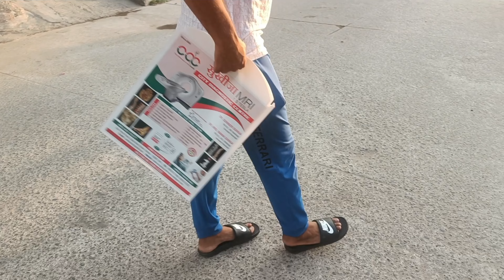शीलू गया पासपोर्ट बनवाने और अंकुर के देखो कितनी चोट है और देखो आज कहां पर खेलेगा शीलू